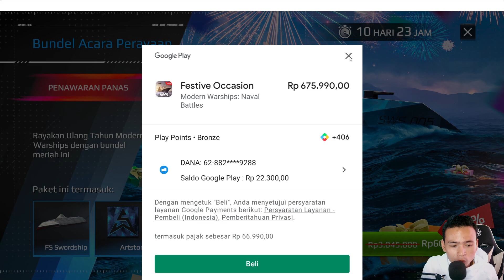BAHAS EVENT ANIVERSARY MODERN WARSHIP KE-2, ANJIR BAYAR SEMUA GW KIRA GRATISAN SEMUA...!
cukup sedih ya event kali ini